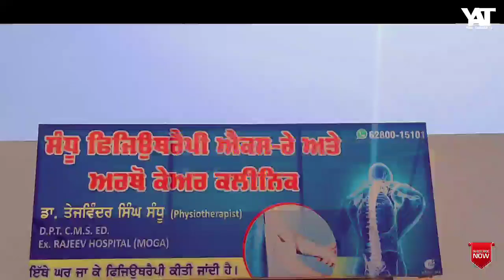Doctor Song (FULL VIDEO ) Puneet Bagha Purana Ft Harry Sidhu Sandeep Sandhu Latest Punjabi song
Song ,. Doctor
Artist: Puneet Bagha Purana
Director: Harry Sidhu
Pucducer: Sandeep Sandhu
Photographer : Sandeep Sandhu

Special Thanks you: Jagga Gill, Jass Smalsar,  Gaggi Gill, puneet Baghewalia, Arsh Dhaliwal, sukh Dhaliwal, Kala Sidhu, Kali charik, Karan Smalsar Babbal Jassi Dhaliwal Laddi Gill,satnam Gill, Fouji Gill Lucky Sidhu Baggi Smalsar, Avtar Sandhu

Online promoter : Official Sandeep TV

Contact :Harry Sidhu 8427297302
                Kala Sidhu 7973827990